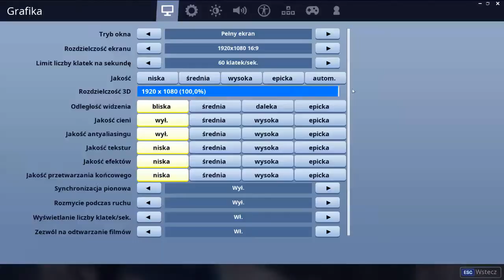Kostka Wysadziła mnie w powietrze! *WOW*!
Strzel łapke w góre ✔ ✔ ✔
➡️ Zostaw suba z dzwonem👉 🎬✔
👦 👦 👦👦 Budujemy własną społeczność wierzę w was 👉💜✔💜 ✔💜
Jak chcesz więcej tego typu materiałów to możesz sie wypowiedzieć na dole 👉 👉 !